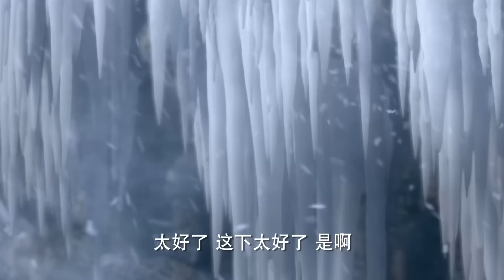BÍ MẬT HẬU CUNG TRUYỆN TẬP 27 | Phim Bộ Cổ Trang Thuyết Minh Trung Quốc Hay Nhất 2024